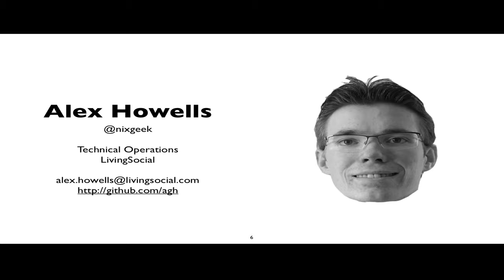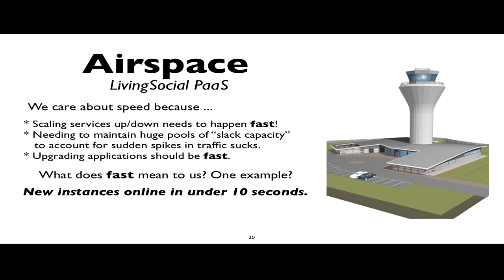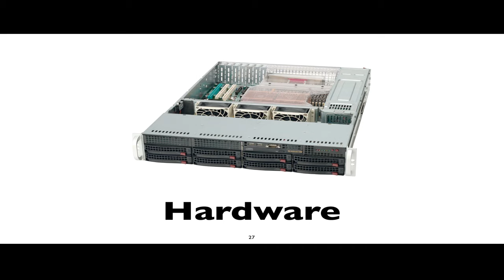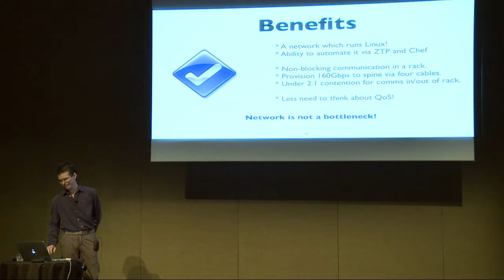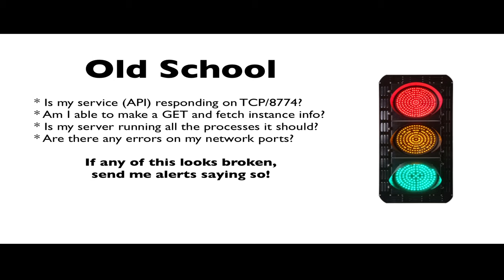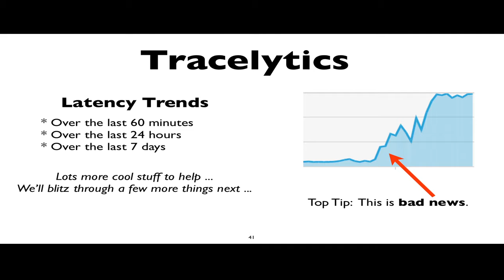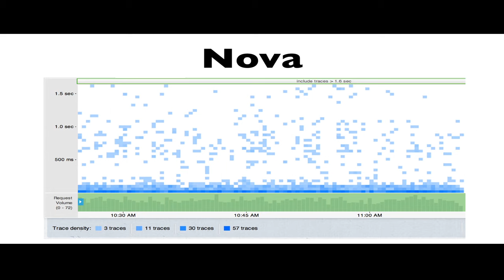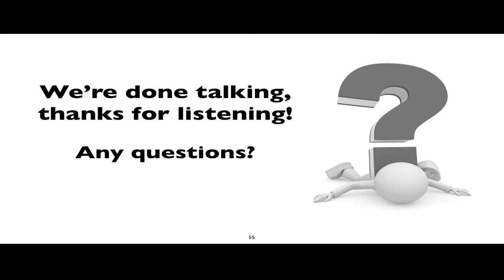Making clouds faster for fun and profit